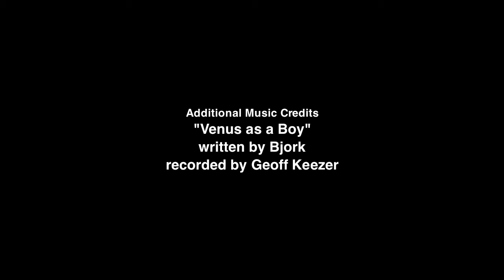Music Champion Toronto 2013 - 2014 : MC Celebration Video 5 "Hold On"